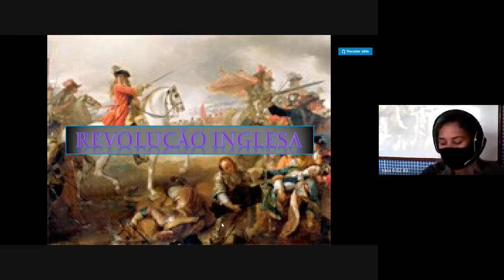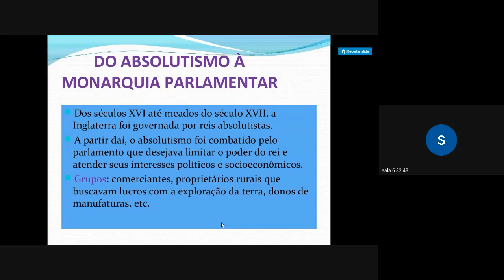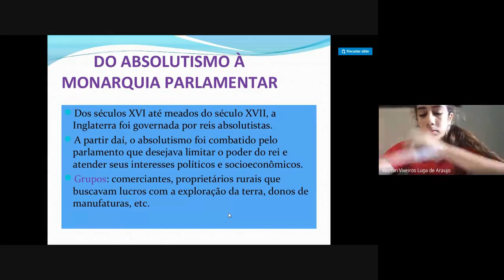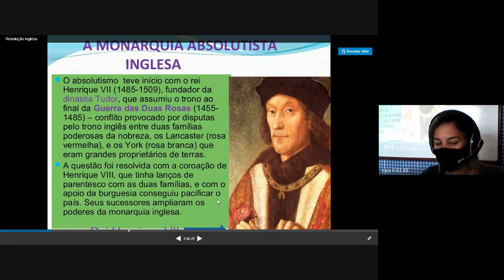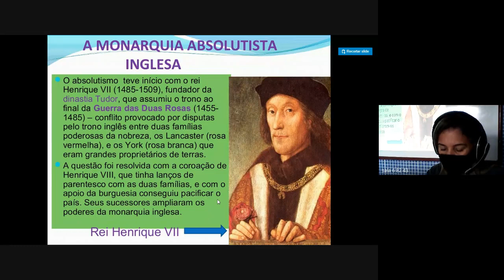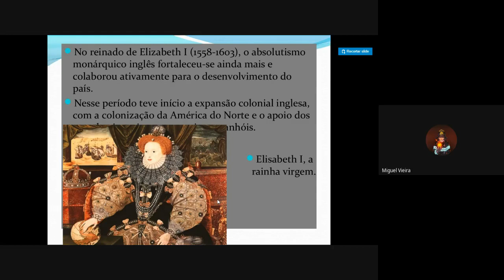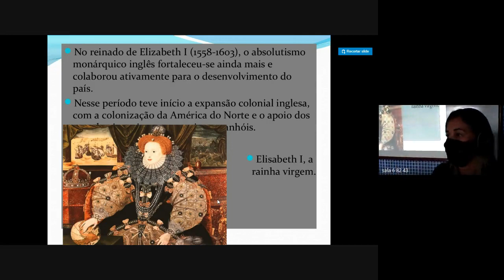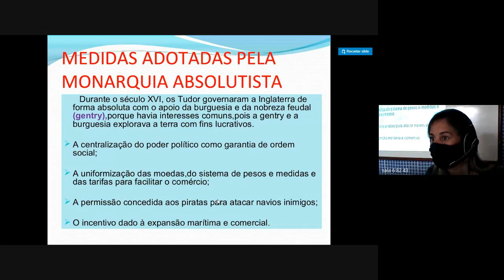82 HISTORIA 2